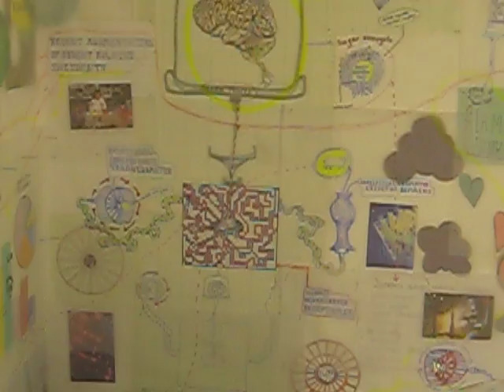161 Gallon Gallery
Part of Amber Phelps Bondaroff's exhibition.